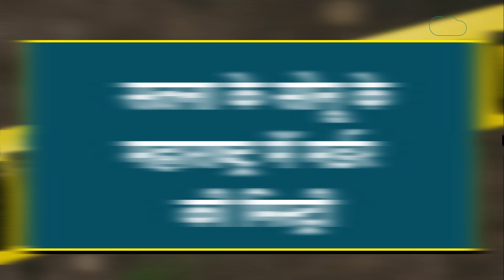अनकही : बचपन के प्यार की खातिर महबूबा ने उठाया ऐसा कदम कि दो राज्यों की पुलिस कांप उठी ! | MP Tak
सतना के युवक की महाराष्ट्र में हत्या का हैरान कर देने वाला खुलासा हुआ है। शादीशुदा महिला अपने बचपन के प्रेमी के सहयोग से नए प्रेमी के साथ शादी करना चाहती थी। अहमदनगर रेलवे स्टेशन पर जैसे ही नया प्रेमी पहुंचा, बचपन के प्रेमी ने उसको मौत के घाट उतार दिया। पुलिस ने हत्या के इस मामले में मृतक की प्रेमिका, उसके बचपन के प्रेमी को गिरफ्तार किया है।